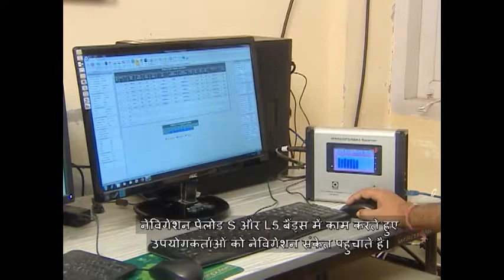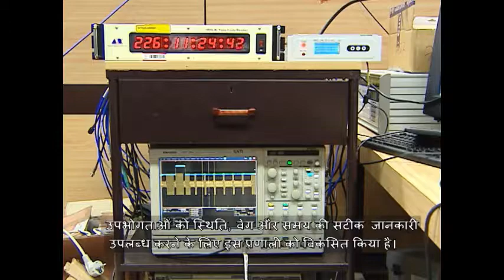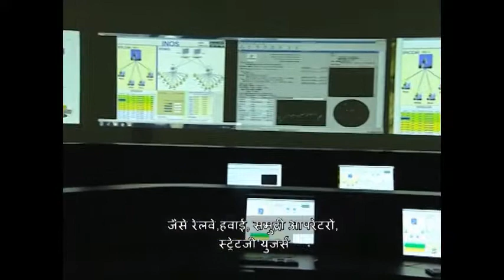IRNSS 1i, part of navic mission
isro , navic, PSLV c41